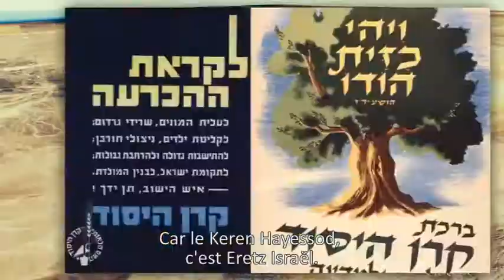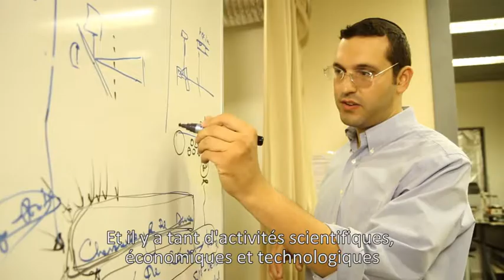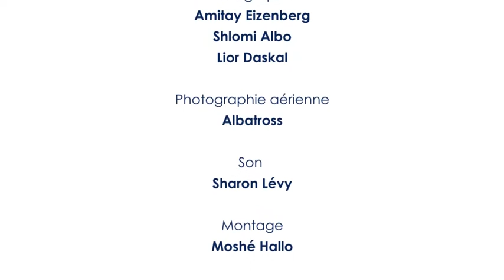Le Keren Hayessod, c'est Eretz Israël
Dans ce film annuel, les dirigeants du KH -- le président mondial, Eliezer (Moody) Sandberg, la présidente du conseil d'administration mondial, Yohanna (Yockie) Arbib-Perugia, et le directeur général, Greg Masel -- nous emmènent faire une visite filmée de quelques-uns des plus impressionnants projets de priorité nationale d'Israël soutenus par le Keren Hayessod en conjonction avec le gouvernement israélien : l'aliya et les centres d'intégration pour Ethiopiens, les villages éducatifs pour jeunes à risques, les villages d'étudiants d'Ayalim dans la périphérie d'Israël et l'initiative du gouvernement pour développer de sources d'énergie alternatives destinées à remplacer le pétrole dont les revenus servent à financer les mandataires de l'Iran et les organisations terroristes